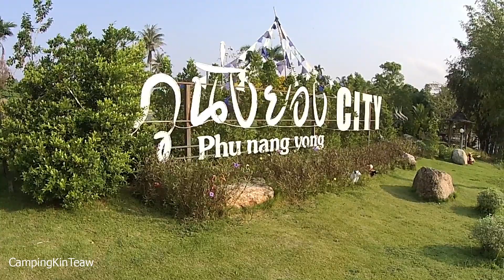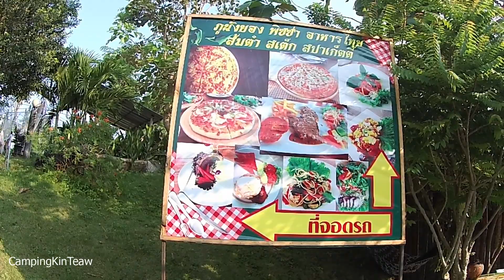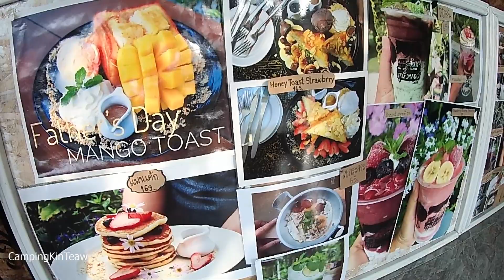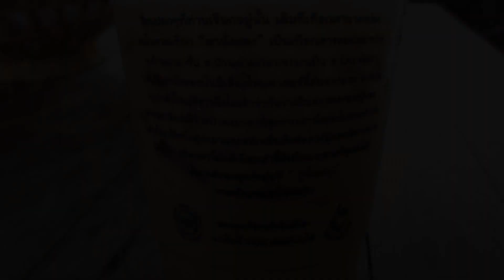รีวิวลานกางเต็นท์ภูนั่งยอง ชิมกาแฟร้านภูนั่งยองcafe แนะนำร้านพิซซ่าภูนั่งยอง อ บ้านฉาง จ ระยอง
ภูนั่งยอง หรือ ร้านภูนั่งยอง แห่งเขานางหย่อง อำเภอบ้านฉาง จังหวัดระยอง อยู่บนเนินเขา ติดกับสะพานมิตรภาพบ้านฉาง-บ้านค่าย ฝั่งตรงข้ามของ ร้านภูนั่งยองcafe คือรีสอร์ทบ้านไร่ไอยรานั่นเอง ในพื้นที่เดียวกันของภูนั่งยอง จะมีร้านกาแฟเป็นหลัก มีร้านอาหารและร้านพิซซ่า มีการจัดสวนที่สวยงาม มีต้นไม้ดอกไม้เยอะ จึงเป็นจุดแวะพักของนักปั่นจักรยานในช่วงเช้าๆที่จะมากินอาหารเช้าและจิบกาแฟกัน นอกจากนี้ภูนั่งยอง ยังมีลานกางเต้นท์เอาไว้ให้บริการ สำหรับใครที่ต้องการมากางเต็นท์ ให้มาติดต่อได้ที่ร้านกาแฟได้เลย ราคาหัวละ 100 บาท มีไฟฟ้าเปิดให้ และมีห้องน้ำให้ใช้ ... ใครที่ต้องการมาเที่ยว ร้านภูนั่งยองคาเฟ่ สามารถมาได้ตั้งแต่ 7 โมงเช้า แต่ถ้าต้องการมาทานอาหารหรือพิซซ่า ให้มาเวลา 10 โมงเช้าไปแล้วครับ

เฟสบุ้ค"เพจ"แค้มปิ้งกินเที่ยว
เฟสบุ้ค"กลุ่ม"แค้มปิ้งกินเที่ยว

ติดต่อลงโฆษณาหรือสปอนเซอร์

ทริปกางเต้นท์ปี 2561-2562

รีวิวกางเต้นท์สวนผลไม้ นอนกลางดินกินกลางสวน จันทบุรี

รีวิวจุดกางเต็นท์หาดม้าน้ำ อ.สัตหีบ จ.ชลบุรี

รีวิวจุดกางเต้นท์บ้านไร่ไอยรารีสอร์ท (ภูนั่งยอง) จ.ระยอง

รีวิวจุดกางเต็นท์หาดสอ อ.สัตหีบ จ.ชลบุรี

รีวิวจุดกางเต็นท์หาดeod (หาดนภาธาราภิรมย์) จ.ระยอง

รีวิวจุดกางเต้นท์อ่างเก็บน้ำบางพระ (เขตห้ามล่าสัตว์ป่า บางพระ) จ.ชลบุรี

รีวิวลานกางเต้นท์แหลมเสด็จ-คุ้งกระเบน (สวนรุกขชาติ) จ.จันทบุรี

รีวิวลานกางเต้นท์น้ำตกคลองปลาก้าง จ.ระยอง

รีวิวรีวิวกางเต้นท์อ่าวกระทิง วนอุทยานเขาแหลมสิงห์ จ.จันทบุรี

รีวิวจุดกางเต้นท์ น้ำตกคลองนารายณ์ จ.จันทบุรี

รีวิวกางเต้นท์น้ำตกตรอกนอง จ.จันทบุรี

รีวิวกางเต้นท์น้ำตกเขาชะเมา จ.ระยอง

รีวิวกางเต็นท์น้ำตกพลิ้ว จ.จันทบุรี

รีวิวกางเต้นท์สามหลั่น อ.แก่งคอย จ.สระบุรี

รีวิวกางเต้นท์อ่างเก็บน้ำห้วยตาโบ จ.จันทบุรี

รีวิวกางเต้นท์แก่งลานรัก อ.แก่งคอย จ.สระบุรี

รีวิวกางเต้นท์แก่งหินเพิง ปราจีนบุรี

รีวิวกางเต้นท์เจ็ดคต-โป่งก้อนเส้า

รีวิวกางเต้นท์ น้ำตกเขาบรรจบ ทุ่งเพล จ.จันทบุรี

รีวิวกางเต้นท์ "น้ำตกกระทิง" จ.จันทบุรี

รีวิวกางเต้นท์เขื่อนคีรีธาร จ.จันทบุรี

รีวิวกางเต้นท์อุทยานแห่งชาติเขาสิบห้าชั้น อ.แก่งหางแมว จ.จันทบุรี

รีวิวกางเต้นท์อ่างเก็บน้ำวังบอน จ.นครนายก

รีวิวกางเต้นท์น้ำตกคลองไพบูลย์ จ.จันทบุรี

รีวิวกางเต้นท์อุทยานแห่งชาติเขาแหลมหญ้า จ.ระยอง

รีวิวจุดกางเต้นท์อ่างเก็บน้ำพระปรง จ.สระแก้ว

รีวิวกางเต้นท์สวนวังแก้ว รีสอร์ท จ.ระยอง

เกี่ยวกับช่อง "CampingKinTeaw" : ผมชื่อ "ตั้ม" แฟนผมชื่อ "ปอ" เราสองคนเริ่มทำช่องยูทูปในวันที่ 22 มกราคม 2561 เราชอบท่องเที่ยว ชอบเดินทาง เราต้องการถ่ายทอดสิ่งที่เราเห็น สิ่งที่เราคิดว่าน่าสนใจ ตลอดเส้นทางที่เราผ่าน ไม่ว่าจะเป็นเรื่องแค้มปิ้งกางเต้นท์ในที่ต่างๆ สถานที่ท่องเที่ยวต่างๆ เทคนิคต่างๆ อุปกรณ์ ของกินอร่อยๆ ร้านอร่อยๆ หรือการทำอาหารด้วยฝีมือของเราเอง และไม่ว่าการเดินทางจะใกล้หรือไกล เหนือ ใต้ ออก ตก เราจะเดินทางไป แล้วนำเรื่องราวมาถ่ายทอดทางช่องนี้ให้มากที่สุดเท่าที่จะทำได้ ขอขอบพระคุณทุกท่านที่กดไลค์ กดแชร์ เขียนคอมเม้นท์ และฝากกดติดตามช่องเราด้วยนะครับ